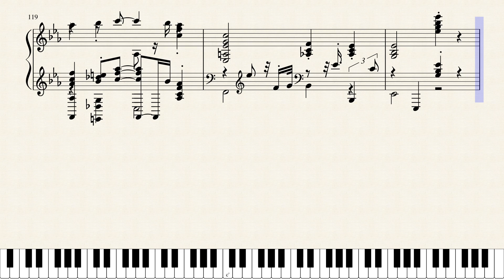Filippo della Bernaschina - ACottageForSale 1930 Mastertouch D2553 EdithMurn